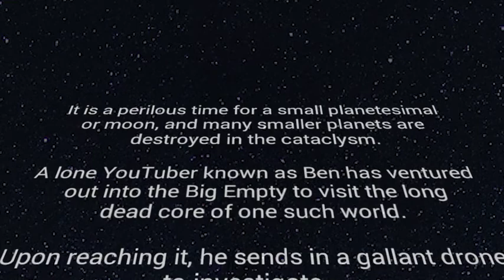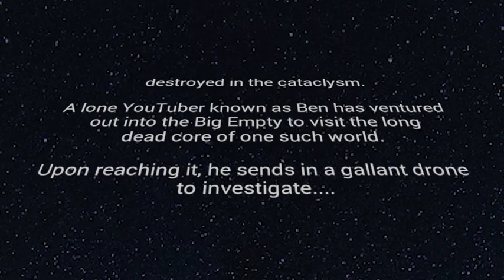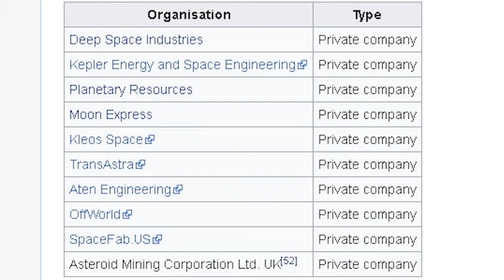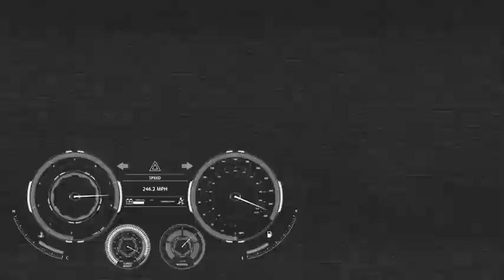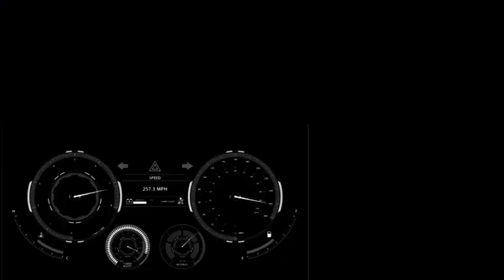16 Psyche: The Metal Asteroid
*Look for social media links in the About tab!

Note: This video is a slightly tweaked rehash of the recently uploaded 16 Psyche video. All content is the same except for the first couple of minutes, where I have removed some superfluous intro sequences. I have also altered the sound a little. For some reason it was quite low. I hope this upgraded video is more enjoyable. Please leave feedback in the comments!

Hello Again!
Here is my newest: a foray out into the asteroid belt, where we explore the bizarre metal asteroid 16 Psyche!

Transcript:

Yes Sir! Here we are. Welcome to 16 Psyche. An oddball world really. This place is special for a few reasons.
Discovered in 1852 by the Italian astronomer Annibale de Gasparis, 16 Psyche was named after Psyche, a figure from ancient Greek mythology. The word itself means "Soul".
16 Psyche is pretty big: a ball of metal over 200 km in diameter! It's almost entirely nickel and iron to be more precise, although about 10 percent of its surface is strewn with silicate rock much as you'd find here on good old earth.
So this ball of tinfoil from hell comprises nearly one per cent of the mass within the asteroid belt where it lives. It actually lies roughly halfway between Jupiter and Mars, about 3.3 AU from the sun.
What's an AU?
AU is a very common astronomical term. It means "astronomical unit'. 1 astronomical unit is defined as the distance between Earth and the Sun. This is about 93 million miles or 150 million kilometres. At 3.3 AU this means 16 Psyche lies some  308 million kilometres from the Sun.
Wanna know what's really special about this metal asteroid?
Two things.
First of all, 16 Psyche is extremely valuable. All of that iron and nickel within has been valued at over 10000 quadrillion dollars!
Obviously that means a lot of folks would love to mine it for all that metal.  A whole bunch of companies have sprung up in the last few years, looking to cash in on asteroids: the next big thing!
Personally, I don't care about all that. You wanna know what's really cool about 16 Psyche?
It's the exposed core of a long dead protoplanet; the remains of a tiny world maybe 500 km in diameter. This tiny planetoid took a beating during the Late Heavy Bombardment, some 4 billion years ago. In fact, this nameless world may have been impacted by other large bodies up to 8 times. This pounding shattered the outer crust, sending scattered fragments out into the newly forming asteroid belt and leaving behind an exposed core. Scientists would love to study 16 Psyche, because it can teach us a lot about planet formation and how planets work- including our own.
Just look at it!  Imagine walking on the core of a planet. 16 Psyche gives us an opportunity to see into our own world in a way. It's like a time capsule: a snapshot of a newly forming planet, frozen in time for ever.
This is the real value of 16 Psyche, this frozen soul. Let's take one last look and imagine actually being there.

Outro!

Animations: Space Engine and Solar System Scope (Android)